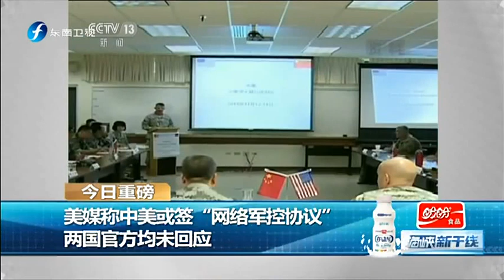【习奥会】 习近平本周开启访美时间 “政经结合”马云李彦宏马化腾等15家中国企业代表将随性